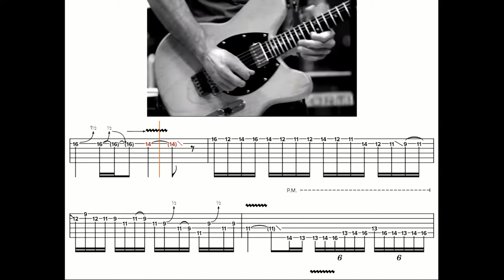A Million Days (Solo) w/synchronized TAB - Big Wreck